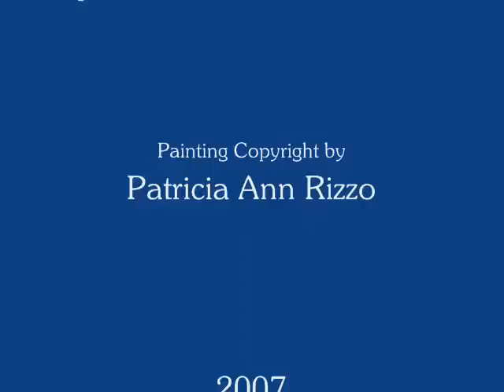Painting the Enchanted Forest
This is a slide show progression of the painting "Unicorns in the Enchanted Forest".  I hope to do some painting demos when I can afford a webcam :-)